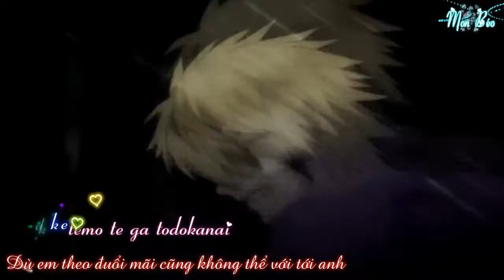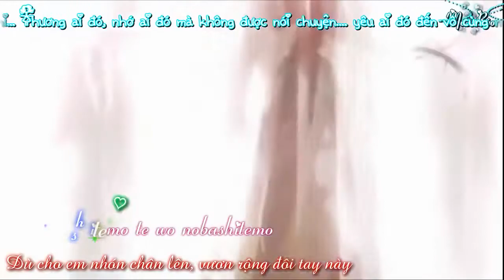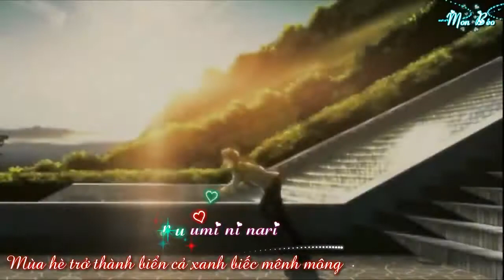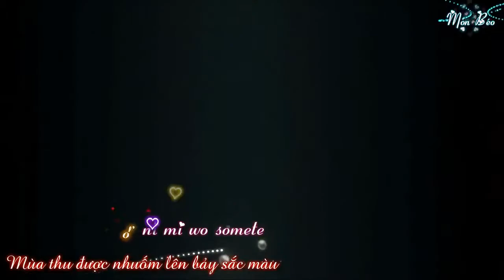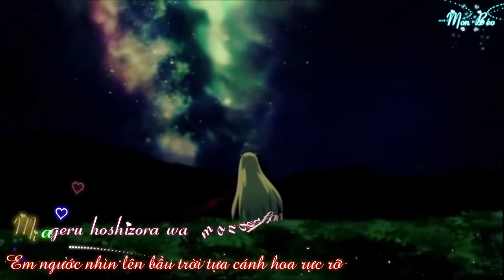百恋歌 Hyaku Renka Takasugi Satomi